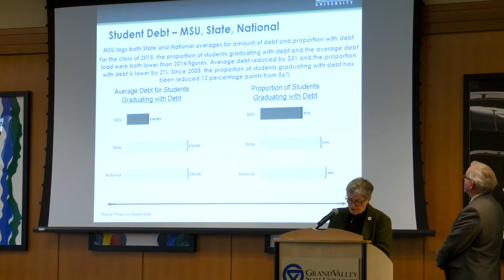Lou Anna Simon, president of Michigan State University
Lou Anna Simon, president of MSU, was the featured speaker for the Peter F. Secchia Lecture Series sponsored by the Seidman College of Business at Grand Valley State University on October 31 at the L. William Seidman Center. Simon spoke about higher education challenges, trends and disruptions.